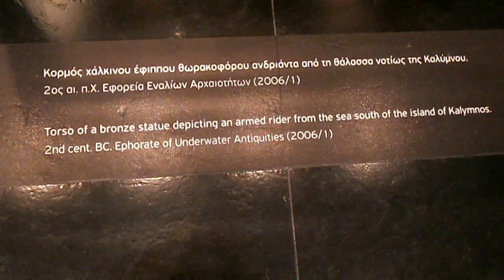Κάλυμνος Μουσείο Kalymnos island Museum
«Κυρά της Καλύμνου».Το σπουδαίο αυτό έργο αναδύθηκε από τα νερά της Καλύμνου απρόσμενα το 1995, μέσα στα δίκτυα ενός ντόπιου ψαρά.Στα εκθέματα περιλαμβάνονται αρχαιότητες από την Προϊστορική ως και τη Μεταβυζαντινή εποχή, παρουσιάζοντας διαχρονικά την ιστορία του νησιού σε διάρκεια χιλιετιών. Ταυτόχρονα, ο μεγάλος αριθμός γλυπτών αναθημάτων στο ιερό του Δηλίου Απόλλωνος αλλά και ένα τεράστιο λατρευτικό άγαλμα του Ασκληπιού εντυπωσιάζουν κάθε επισκέπτη.